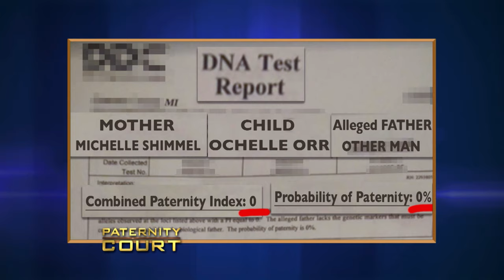No Time Wasted: One-Night Stand Results In Paternity Doubt (Full Episode) | Paternity Court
James v. Shimmel - A woman is certain her current fiancé is the biological father of her daughter after a their one-night stand two years ago, but he believes someone else is her child’s father.